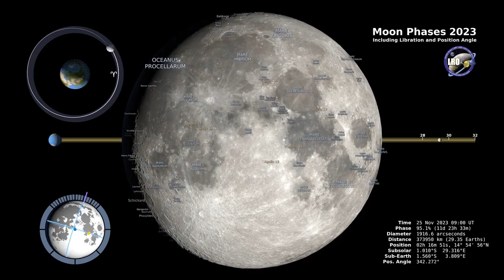Saturday, October 28: Hunter’s Moon Eclipse And Jupiter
Tonight October’s full moon will drift into Earth’s shadow to cause a partial lunar eclipse, but unlike this month’s annular solar eclipse it’s Europe and Africa that are best placed to see it. From North America it won’t be much of a sight, with the full moon destined to rise while already exiting Earth’s fuzzy outer shadow.
However, a full moon rise is always worth watching and, as a bonus, Jupiter will be just 3º from it.